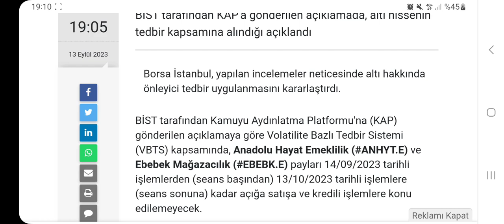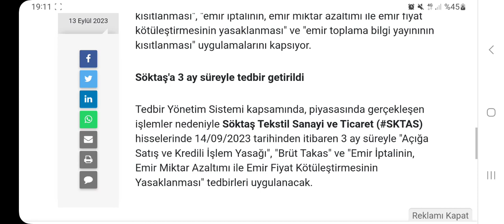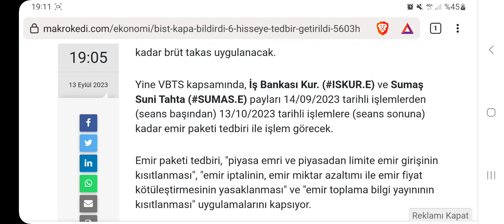6 Hisseye Tedbir Geldi!